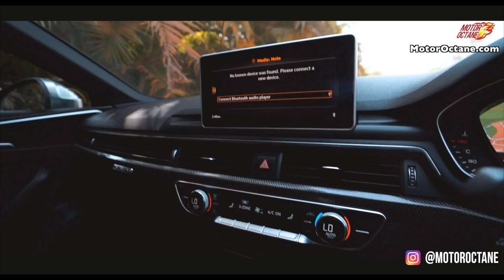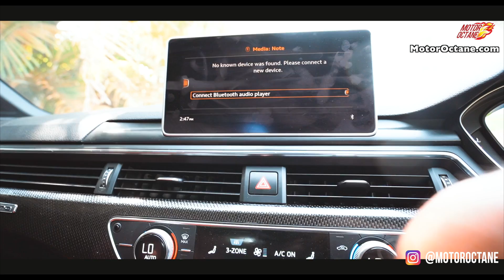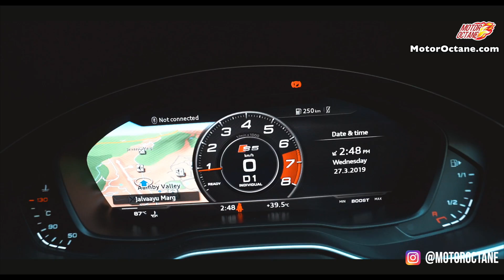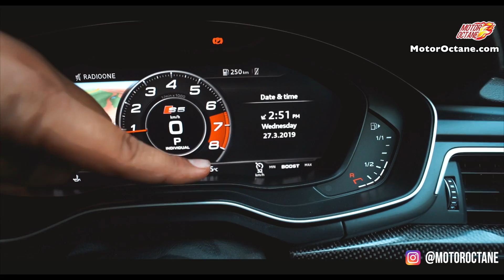Audi S5 Real life Review | Hindi | MotorOctane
Audi S5 is here. This is an all new Audi that is being offered for the Indian car market. This comes with a range of features, and of course better performance than the currently offered Audi A5. Same platform, better suspension and engine and performance.